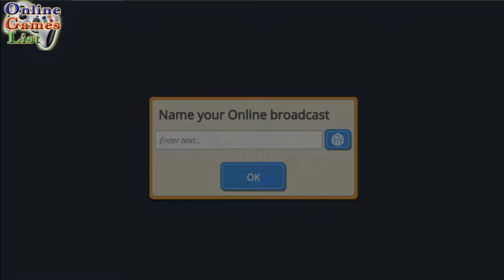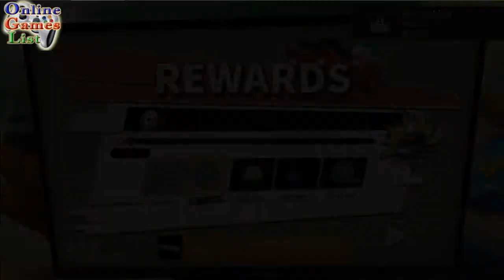Angry Racer Live Android Gameplay ᴴᴰ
[Racing] AngryRacer Live By (주)스노우파이프 (Android/iOS)

■ We Are Recruiting Streamers who... ■

- Enjoys simple casual games
- Loves action and thrill
- Knows and needs that speed, racing!
- Needs something special to kill time and boredom
- Has butter fingers and so needs simple controls to play
- Just needs to blow off some steam!!!

■ Grand Prize winner of GIGDC 2016! ■

Play as a attention seeking Streamer craving for more views!
Rampage, race until you are at the top of the online broadcast!
Perform stunts, destroy, run from cops and choppers! All for the viewer's fun!!
Simple controls but Never! a simple experience!
Now enjoy a breath-taking, action-packed, bombs-blazing, speed-thriving Arcade action
and Let Your Name be known!!

■ Features ■

- Acrobats, stunts, skills and all-you-can-dream, arcade actions!
- All for your viewing pleasures! None stopping missions from the viewers!
- Dozens of unique cars and skills!
- Drive to your max as you are chased by cops on foot, on wheel, on air!
- Compete other Streamers around the world through the ranking system!
- Customize your studio!

iTunes Download